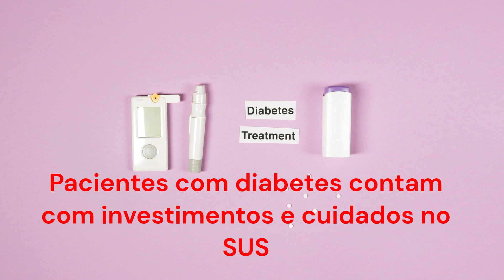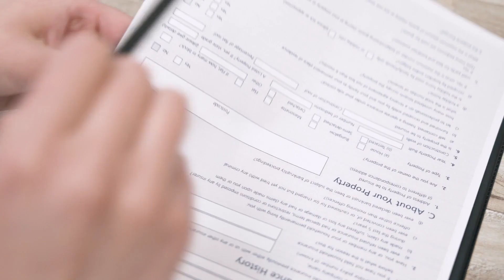SUS (Sistema Único de Saúde) um olhar para todos, cuidados paliativos, ressignificando a vida.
Sou DJALMA LEANDRO, acadêmico de BIOMEDICINA da Faculdade Unijorge/Bahia.
 Faremos um mergulho profundo no mundo dos cuidados do sistema de saúde brasileiro, um dos melhores e mais completos, que serve de modelo para o Mundo.
Tendo início na década de 90, alicerçado em três pilares: UNIVERSALIDADE (saúde é um direito de cidadania) EQUIDADE (objetiva a diminuição das desigualdades) INTEGRALIDADE (encara e cuida da pessoa como um TODO, procurando atender a todas as suas necessidades). Se fortaleceu formando parcerias com entidades privadas, e respeitando os princípios básicos da cidadania, garantindo ao brasileiro o ingresso digno ao sistema de saúde, com tratamento adequado e eficaz; atendimento humanizado, acolhedor e livre de qualquer discriminação; respeito aos valores e direitos individuais de cada um; responsabilidade e ética no atendimento; além do comprometimento dos gestores da saúde para que estes princípios sejam eficazes e fielmente cumpridos, um dos seus pontos fortes. Outro ponto forte, do SUS, é a SAÚDE SUPLEMENTAR, que para quem não sabe, é o conjunto de ações e serviços desenvolvidos por operadoras de planos e seguros privados de assistência médica à saúde, fiscalizados pela Agência Nacional de Saúde Suplementar (ANS). Os planos de saúde fornecem assistência à saúde de forma suplementar, de modo que o cidadão não perde o direito de ser atendido pelo SUS ao contar com a cobertura do plano privado. O principal objetivo da saúde suplementar no SUS é auxiliar na garantia do acesso da população ao plano de saúde e à assistência hospitalar.
 No modelo atual, o foco é o tratamento de doenças já instaladas, seja para a cura ou para a melhoria dos sintomas.
Está ganhando cada vez mais;
força e destaque, quando trata o cidadão, com igualdade, e respeito.
 Aqui, a vida ganha um novo significado, mesmo em meio aos desafios mais difíceis."  o SUS. É o SISTEMA ÚNICO DE SAÚDE do Brasil.
Para nós, brasileiros, o SUS vai muito além de um mero sistema de saúde, é uma garantia de que todos, independentemente de sua situação financeira, tenham acesso a cuidados de qualidade.
 É a rede que nos ampara quando mais precisamos, no momento de dor causada por enfermidades, seja, física ou mental e até mesmo espiritual.
O SUS, está diante de nós, e ao nosso alcance, inclusive com especialidades, assistência médica integrativa, doações de medicamentos, de uso contínuo, e práticas integrativas de terapias e assistência à FAMÍLIA.
Dentro do SUS, a saúde suplementar é como o “tempero especial” que transforma o cuidado em uma experiência completa. É uma certeza de que cada indivíduo recebe atenção essencial, às suas necessidades.
Ainda valorizando a vida, adentramos no ponto mais forte do SUS - contamos com os CUIDADOS PALIATIVOS, que é  mais do que uma simples assistência médica; é um abraço caloroso em meio à tempestade. São sorrisos, amor, carinho e apoio, transformando cada momento em um presente valioso, valorizando a vida a cada batida do nosso coração." Temos nos cuidados paliativos a luz que brilha, mesmo nas horas mais sombrias, que proporciona conforto, dignidade e paz , não apenas para os pacientes, mas para suas famílias.
 É a prova real, que mesmo no fim da jornada, há beleza e esperança."
Então, agora que você sabe que pode contar com um sistema de saúde, que é exemplo no mundo, não perca tempo, cadastre-se, utilize, faça uso, busque informações, se interesse, cuide-se, para melhor cuidar do outro, e juntos vamos fortalecer, nosso sistema de saúde que foi criado para todos, é brasileiro, é nosso!
Vamos ter orgulho de ter um plano ÚNICO DE SAÚDE, não apenas um plano, um verdadeiro SISTEMA.
Valorize, o SUS, é meu. É seu, é NOSSO.
Grato por assistir. Até o próximo vídeo.